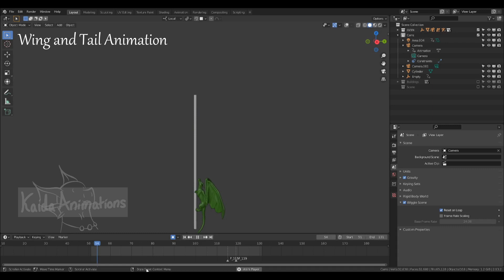Improvement MAP Part 20 | 4 Year Difference!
I've wanted to redo this part of my old animation for almost a year now, this was the perfect opportunity to do it! 2017 vs 2022 makes a huge difference.

Programs I use:
|~ Blender
|~ ToonBoom Harmony

Channel Stats:
|~ Views -- 470,790